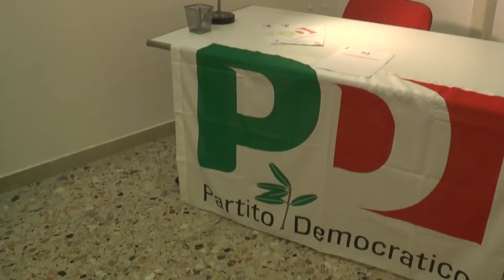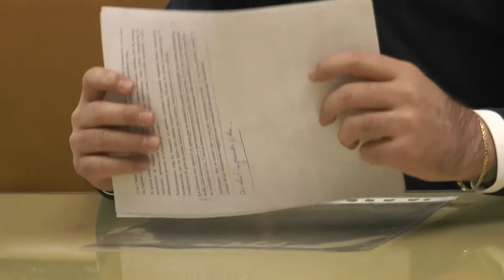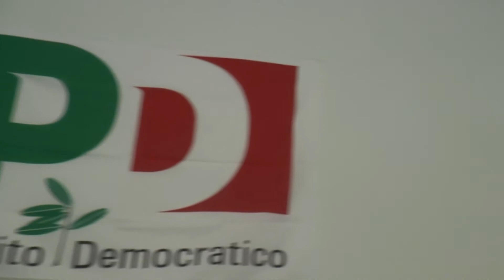Il PD si rialza dopo la batosta alle Politiche Continua lo scontro con Bastolla